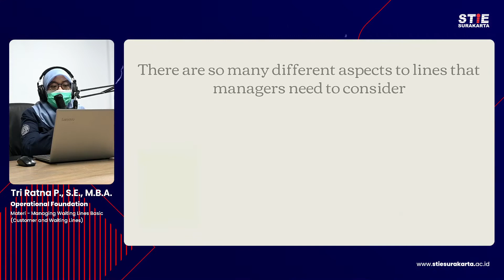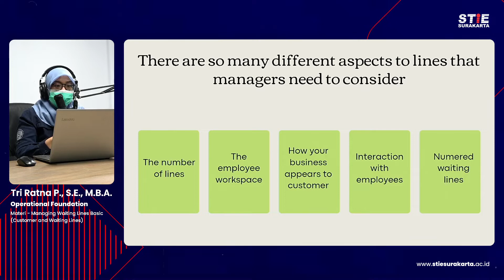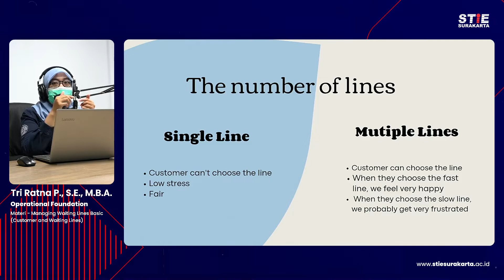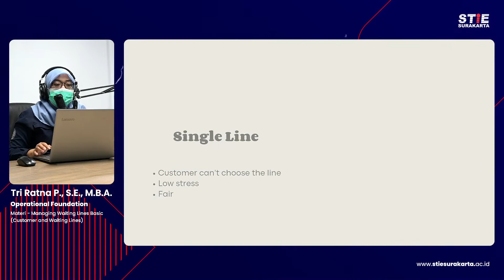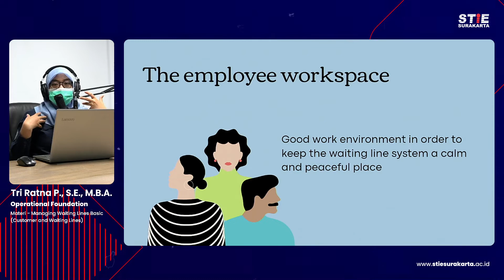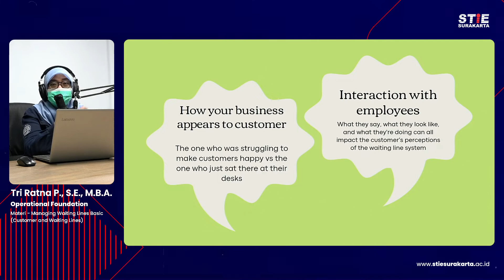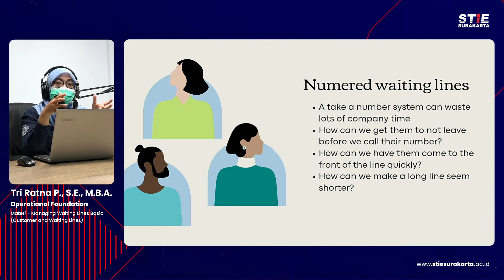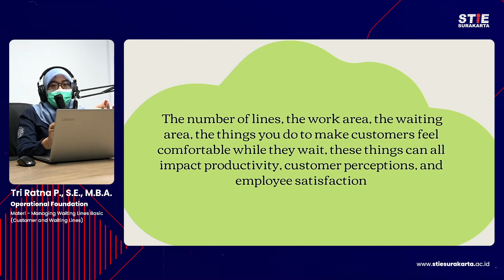Operational Management Foundation 5B Managing Waiting Lines Basic Customer and Waiting Lines - Tri R